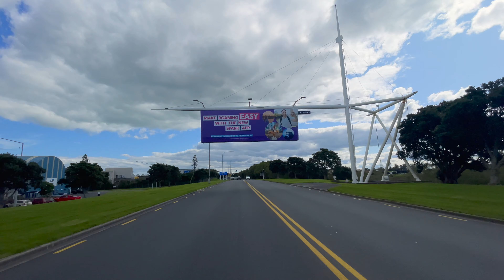SLOW TV - Hunua Falls to Auckland Airport